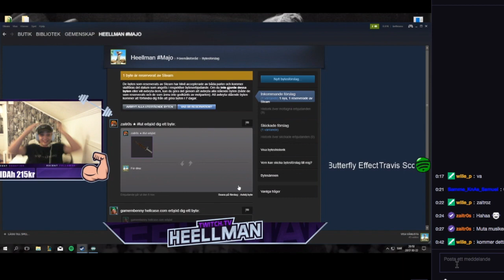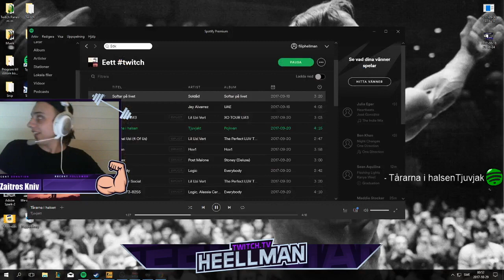Twitch Highlights #1 - ZAITROS DONERAR KNIV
Min första highlight video från mina streams, klippen är allt ifrån sommaren 2017, julen 2017 till nu vid 2018. Enjoy